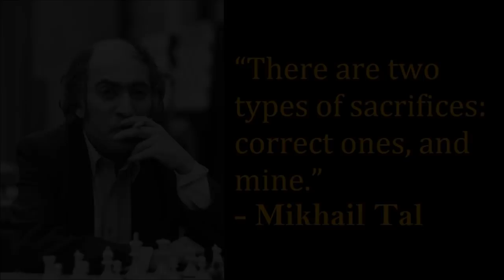KALULUWA NI TAL SUMANIB KAY FIROUZJA | GM FIROUZJA vs GM RAPPORT | NORWAY CHESS 2021 | ROUND 10